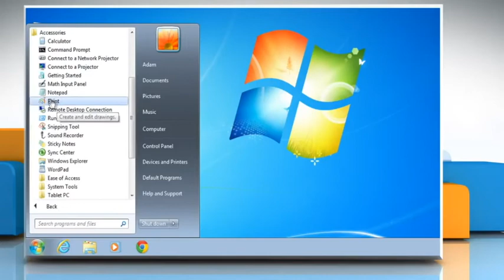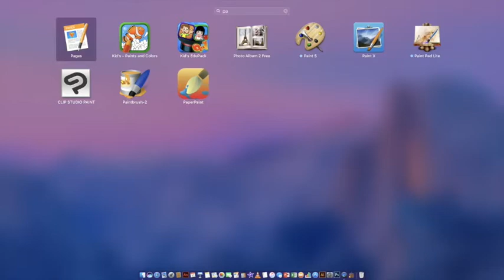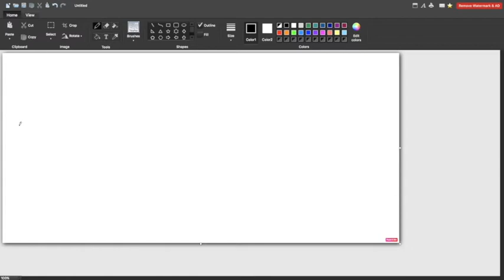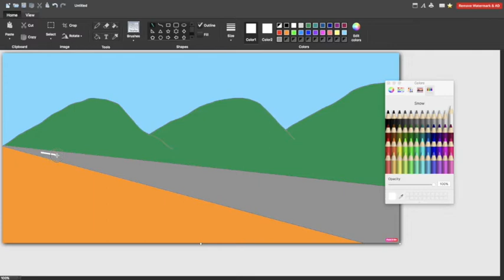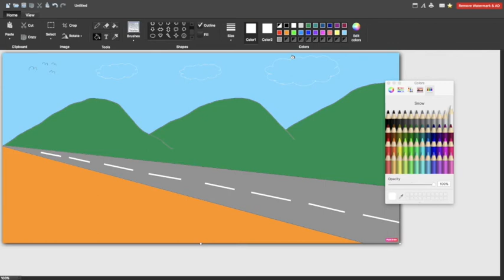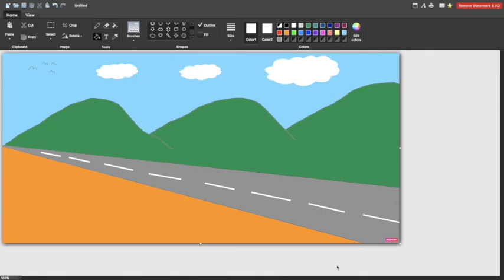KELAS 3 PAINT SUB: KREATIFITAS